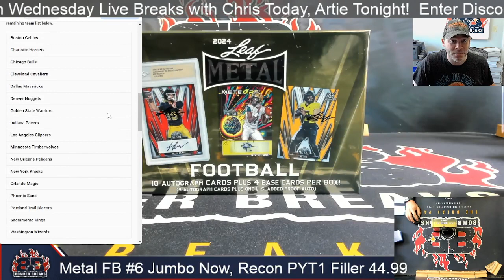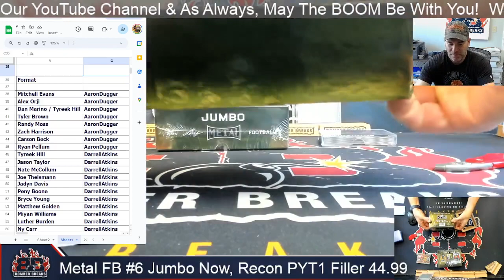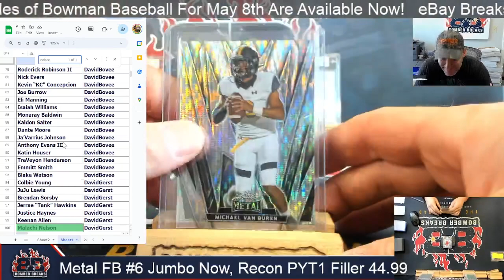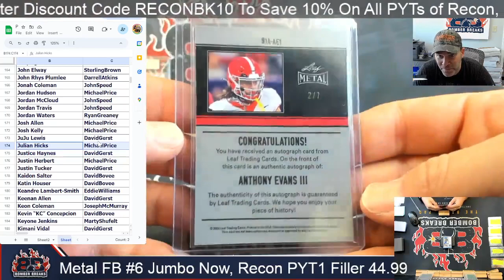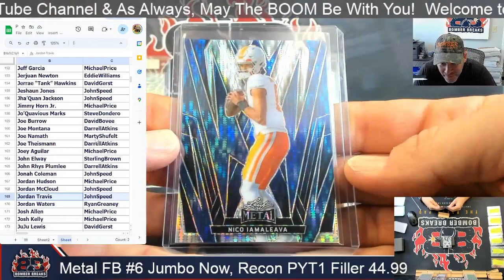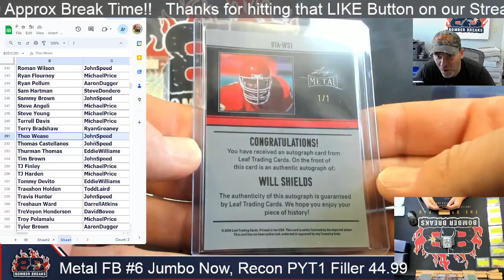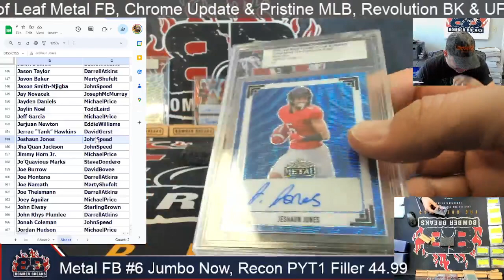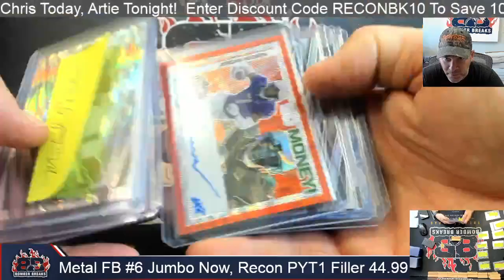2024 Leaf Metal Football Jumbo Random Player Checklist #6 2 Box Break 5 1 24